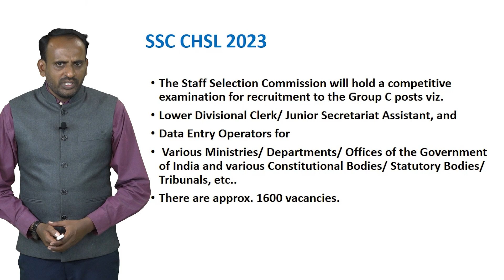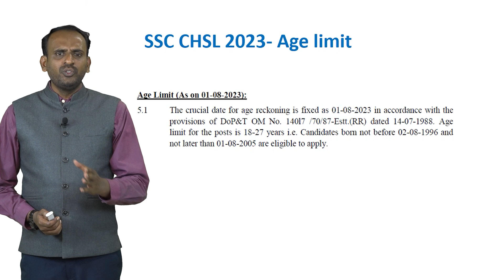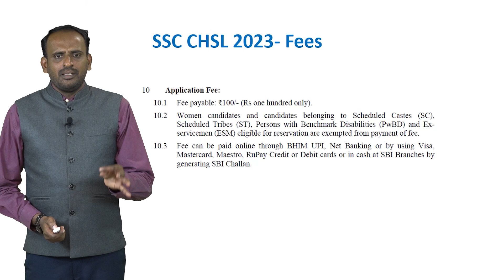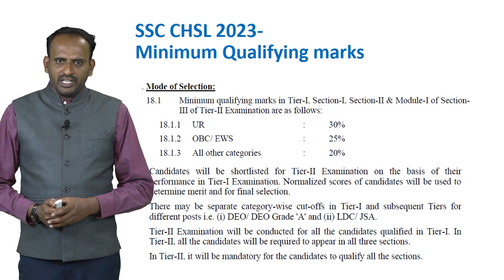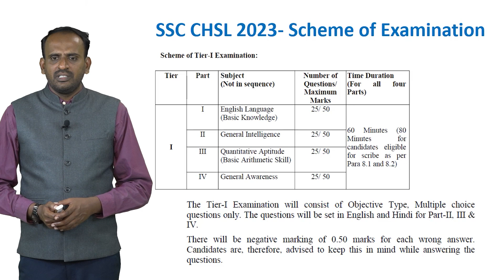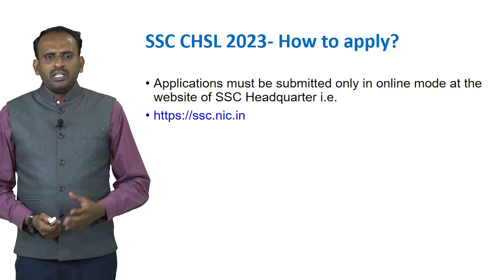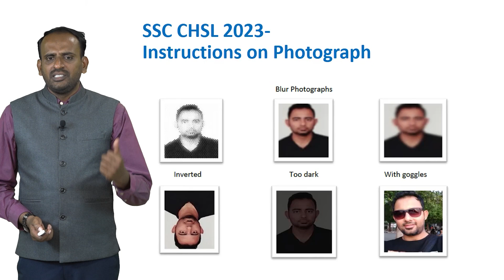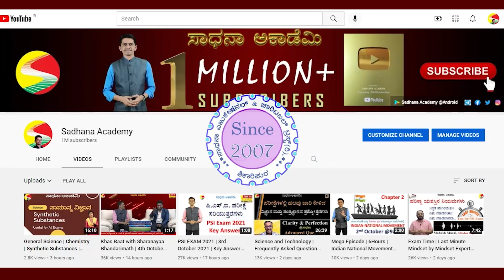SSC CHSL | Complete Information | Syed Sadath